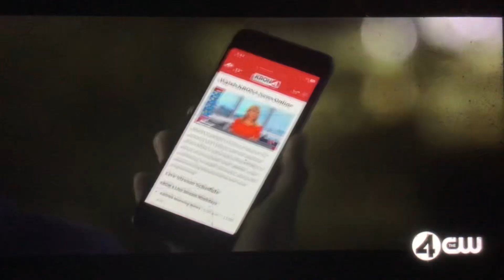KRON 4 News at 5pm open September 1, 2023